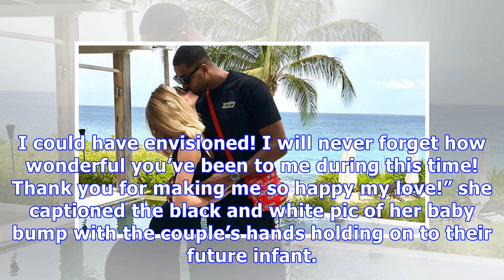Khloe Kardashian Refuses To Pull ‘A Kourtney’: Wants To Marry Tristan After Baby Arrives